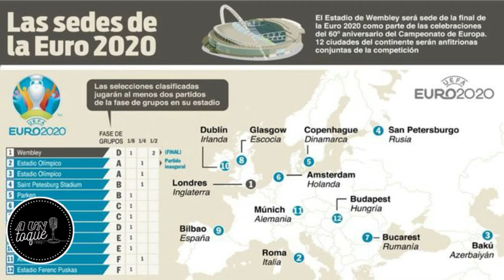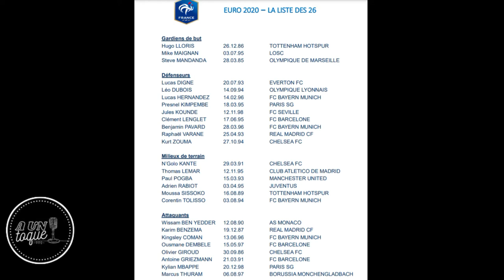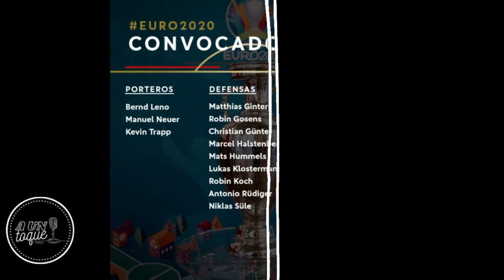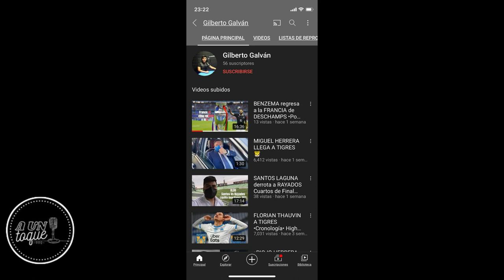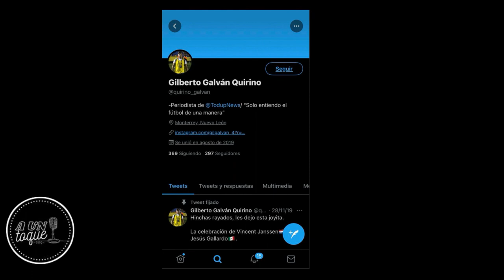PROYECTO EURO 2020: LA PREVIA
En este video, empieza el proyecto llamado Euro 2020. Estará la previa de la Eurocopa 2020, donde te menciono el TOP 5 de Selecciones que aspiran a llevarse el trofeo.

TODOS los días de partido, existirá un video en este canal analizando los tres encuentros.

Espero apoyen el proyecto que la pasaremos muy bien.

-Facebook: Gilberto Galván Quirino (página)